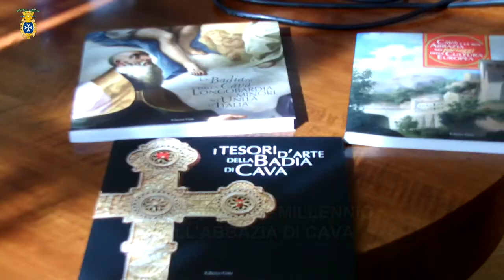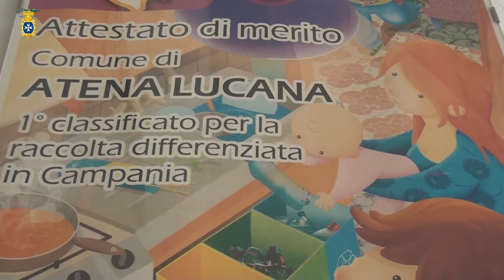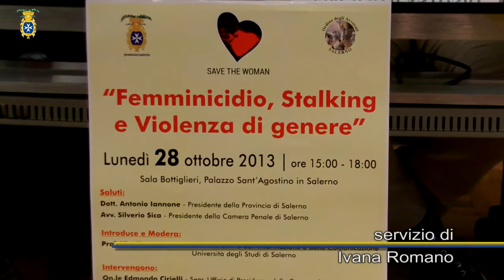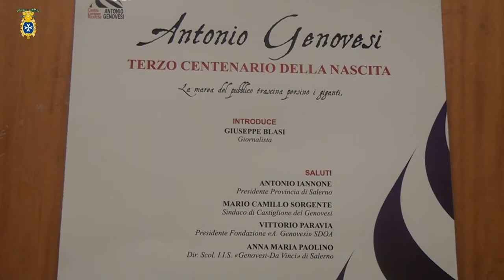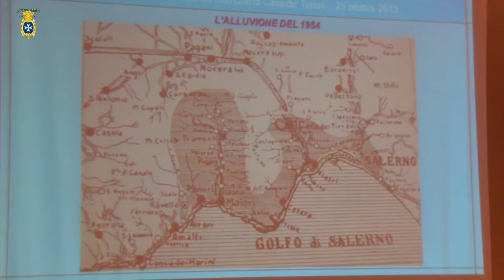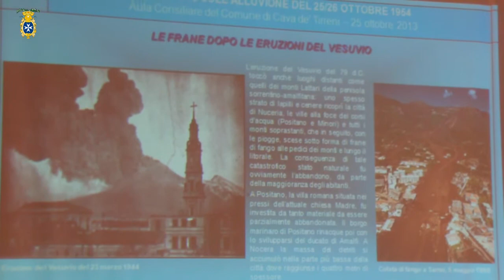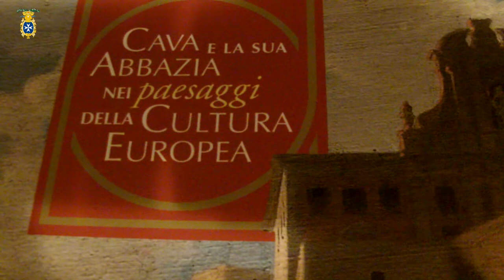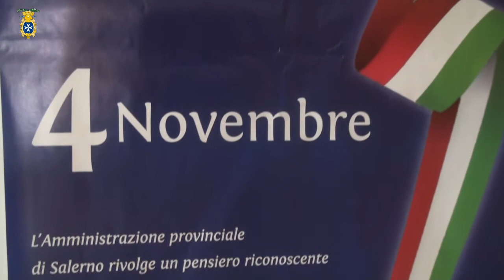TG Provincia di Salerno 28-31 ottobre 2013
Intervista al Presidente della Provincia, Antonio Iannone sulla sua battaglia in difesa delle province, sui dati di Legambiente per la raccolta differenziata e sui finanziamenti per i siti Unesco; convegno "Femminicidio, stalking e violenza di genere"; incontro su Antonio Genovesi; convegno su "Il rischio idrogeologico e la tutela del territorio"; Lavoro: al via il progetto Silla2 per gli sportelli comunali; presentati 3 cataloghi sulle Mostre del Millennio dell'Abbazia Benedettina di Cava; 4 novembre, giornata nazionale delle Forze Armate; apertura straordinaria siti culturali della Provincia di Salerno; Mostra sulle ceramiche di Antonio D'Amore.